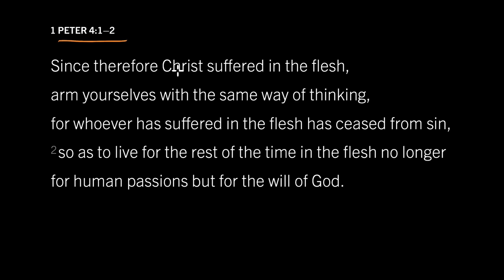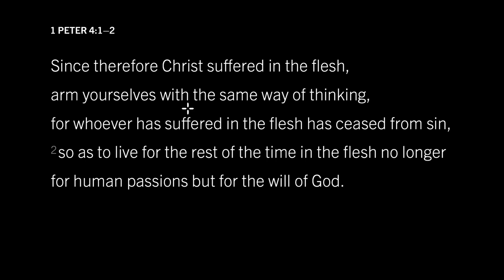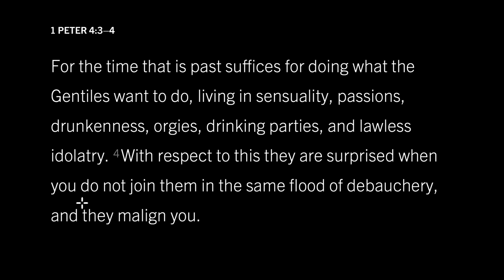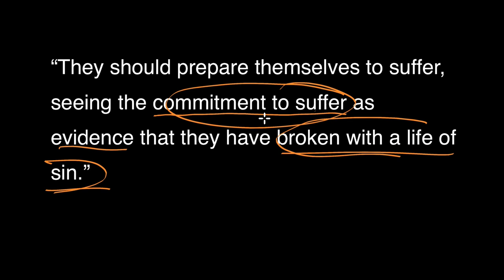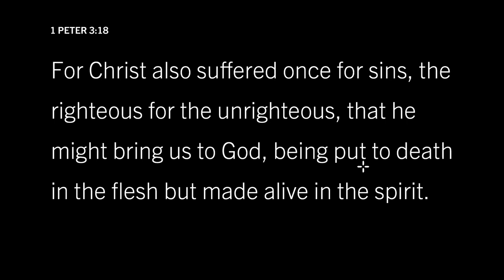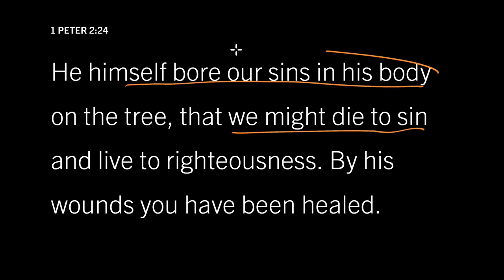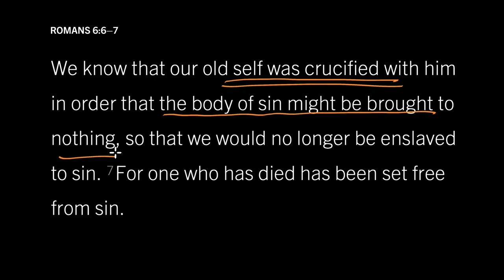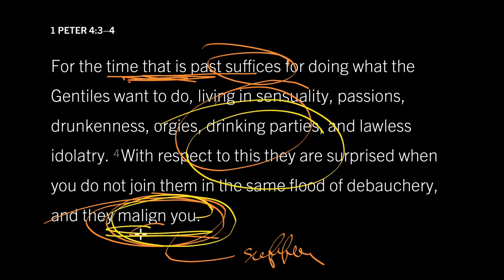Christ Died to Make Us Dead to Sin: 1 Peter 4:1, Part 1